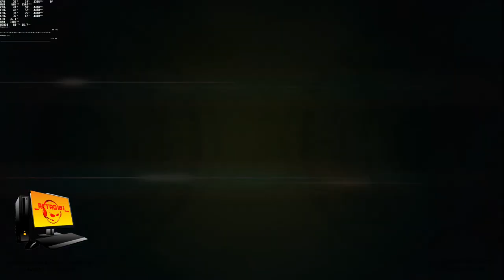PC GAMES fast beat loop racer 1st race